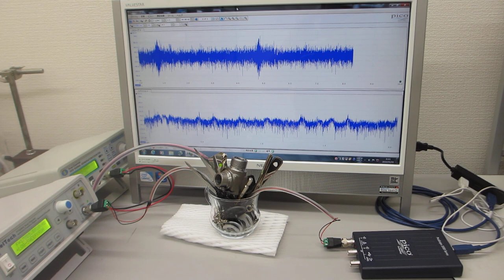超音波の非線形振動現象をコントロールする技術